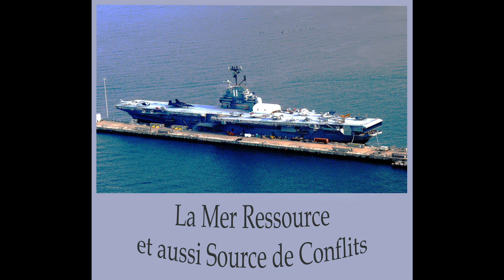©HD 3èmeLivreVirtuel CeDrôled'Animal L' HUMAIN VIE Photo-Peinture MartineAnciaux PoèmesThomasAndré©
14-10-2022 depuis février 2022, la guerre,les russes ont attaqué l'UKRAINE
26/7/2020  BS interdite,
PRESENTATION©HD 3ème Livre Virtuel «Ce Drôle d'Animal L’HUMAIN»
Photos&Photo-Peinture Martine Anciaux Pensées Poèmes ThomasAndré©
Mon 3ème livre virtuel MARTINE, ET Moi, avons séparés les poèmes, des photos,
 Cela risquer d‘être trop long, aussi à chaque chapitre du diaporama,
 Il existe dans la présentation, le poème correspondant.
Amicalement MARTINE ANCIAUX&THOMAS André
CHAPITRE N°1 LE ROMANTISME
©OBSERVE ET PROTEGE LE ROMANTISME POEME THOMAS André©
Il y a des lieux, dans le monde, qui sont plus romantiques,
Que d'autres, il y a des ambiances, qui prêtent aux attitudes romantiques,
Il y a des couchers de soleil, qui offrent ce romantisme,
Il y a des musiques, qui incitent au romantisme,

Il y a le grand amour, qui entraîne le romantisme,
Il y a des livres, qui véhiculent le romantisme,
Il y a aussi des films, qui suscitent le romantisme,
Il y a la poésie, qui clame le romantisme,

Et il y a la vie numérique,
Où étrangement, n’existe plus le romantisme,
Il y a notre célébration qui est si romantique
Il y a surtout, nous, toi, et moi, ensemble, protégeons notre côté romantique.

Avant que la soif de mails, et de selfies,
Nous entrainent, dans un monde sans saveur,
Dans une distance loin du cœur,
Qui dénature ta nature profonde, loin de tous ces selfies
CHAPITRE N°2 LES MYSTERES DE LA VIE
©DIFFICILE EST LA VIE POEME THOMAS André©
LA VIE,c'est la difficulté d'encaisser les coups durs,
Pour profiter,des instants de bonheur.
Et ne pas se heurter, contre des murs,
Ceux, qui parfois nous blessent, et sont si durs.

On nous cite en exemple,la beauté de la vie,
Force est de constater aussi,la dureté de la vie,
Il y a un proverbe,qui dit passer aux travers des gouttes,
Dans notre chemin de vie,ce sont les pièges,et les rochers,qui nous déboutent.

D’enfants bien encadrés et aimés, aux enfants maltraités,
La frontière est immense, et souvent sous-traitée
L’évidence est la ligne directrice pour essaye  d’éviter cela,
Pour que notre descendance ne souffre pas.

De l’inconstance des hommes, à régler ces problèmes,
En oubliant la vérité de ces problèmes,
A la lumière de nos siècles, le problème reste entier,
Pourrons-nous trouver le moyen de transformer, ce désastre en un beau sentier.

CHAPITRE N°3 LE TEMPS
©LA CAVALE DU TEMPS ET LE TEMPS DU VIRUS POEME THOMAS ANDRE©

Lorsqu'on est petit, on trouve que le temps ne passe pas,
A l'adolescence, on n'a qu'une hâte, c'est d'être un homme,
Arrive la maturité, on peut le dire, on est un homme,
Mais très souvent comme dans un mauvais film, le scénario ne rend pas

Bon an, mal an, on met aux placards certaines de ces ambitions,
En se disant, j'ai encore le temps,
Alors regardant la montre, et les calendriers, le temps passe,
Alors, on se contente de ce qu'on a, Comme par un mécanisme de protection

Le plus malheureux en l'homme,c'est que souvent,il ne se rend pas compte de sa chance,
Arrive,ce qui ne devait pas arriver,la maladie,et la mort,et là,oui,on a perdu sa chance,
Les regrets,les culpabilités,la peine,le vide vous accablent
Alors,souvent on pête un câble,

Là, le temps ne semble pas passer,
Et soudain, on ne sait pourquoi, une rencontre va de nouveau, nous dépasser,
Moi qui n'y croyais plus, de nouveau le temps a bougé,
Revoilà, les sorties, le gout de revivre sans l'oubli, et là, surpris, le temps nous a bougé.
ET PUIS VIENT LA PANDEMIE, qui nous confine à cause de ce  virus,
Un nom à coucher dehors, et pas en nous, le coronavirus
 Nous, humains, qui maitrisons presque tout, on vient de s’apercevoir qu’on était impuissant,
 Quelle stupeur, c’en est révoltant
CELUI LA DE TEMPS ON NE LE CONNAISSAIT PAS,
E T COMME SI TOUT CA NE SUFFISAIT PAS,
Il sème la peur et la terreur,
En s’acharnant sur nous pour nous ôter la vie, et nous laisser dans le malheur
CHAPITRE N°4 LA MER
©LA MELODIE DE LA MER POEME THOMAS André©
Comme le son harmonieux, de la flutte traversière,
J’entends, et je vois, tes vagues s’étiolaient en barrières,
Sur cette plage isolée, balayait par ce vent glacé,
Mon esprit, et mon corps, par ta musique, et ta vue, se sentent délaissés.

Dans ce ressac, qui s’affale si près de moi,
J’observe tes mouvements, et j’ai envie de venir en toi,
Malgré la fraîcheur, de ton eau,
Il me semble presque possible, de pénétrer dans cette eau.

Les oiseaux sont maîtres de ton univers,
 Ils jonglent avec toi, sous ce ciel couvert,
Et dont, chaque miette de vent
Semblent les porter, vers une dextérité, dans leurs vols face au vent.

Je suis le joueur, de musique sans instruments,
Mon seul partage, c’est ton bruit, et ce vent,
Qui fait maintenant exploser, tes crêtes face, au soleil couchant,
Et je me nourris, de ses couleurs, et de ton couchant.

Et force, est de constater, que je suis plus accessible,
De t’avoir écouté, chanter ta mélodie,
Et mon cœur, c’est assagi,
Et soudain libéré, je chante, et je trouve la vie moins inaccessible.